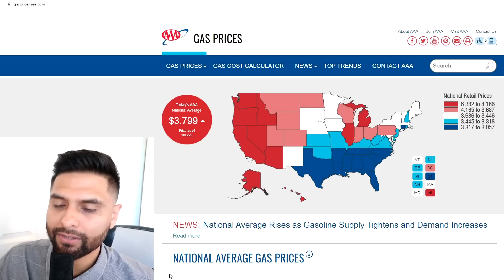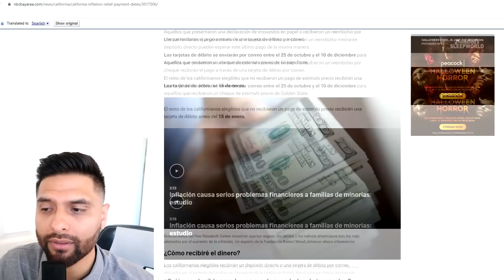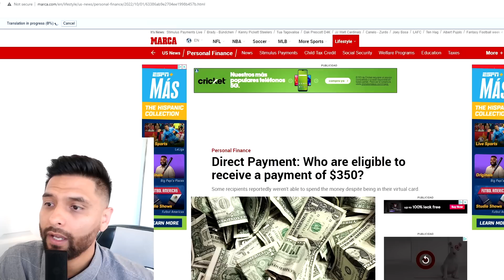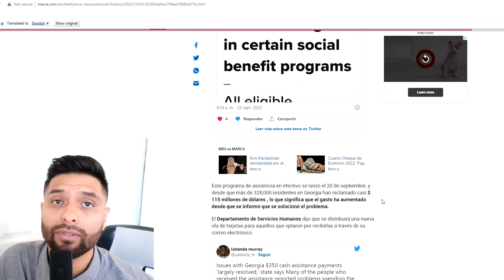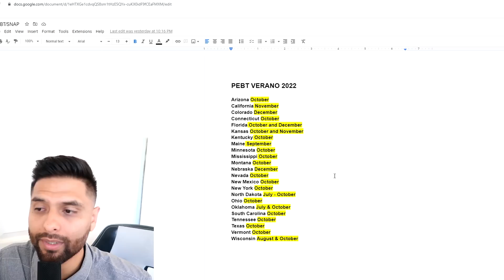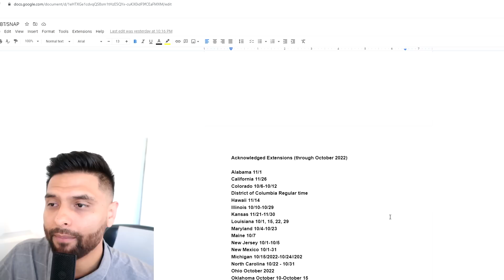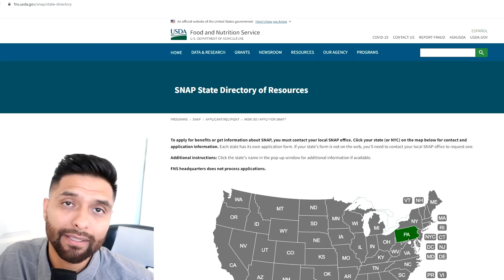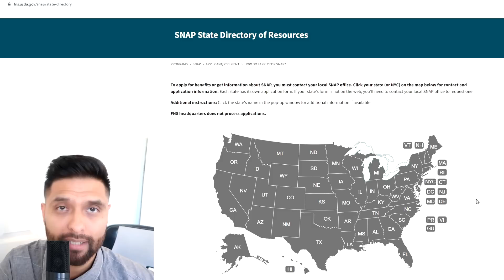PEBT de $391: ASIGNACIÓN DE EMERGENCIA DE Octubre | $1050 Estimulo Esta Semana | Cheque de Estimulo